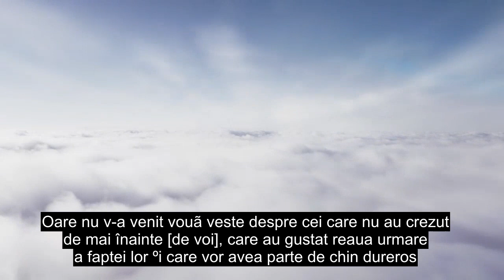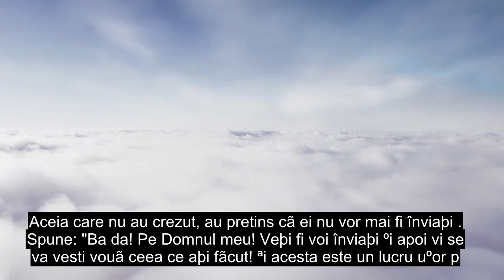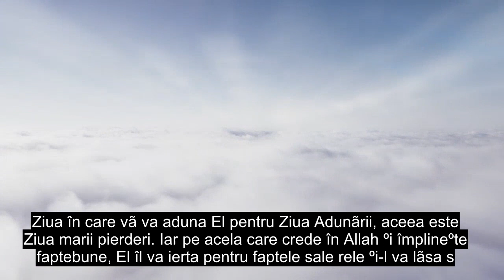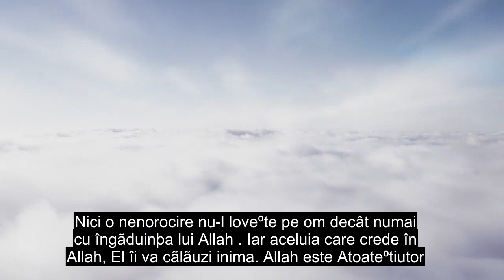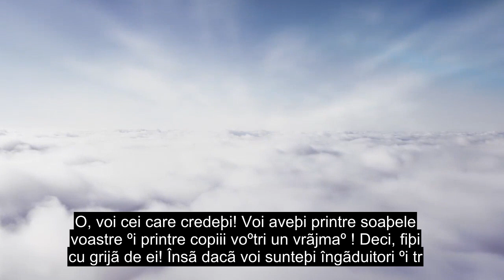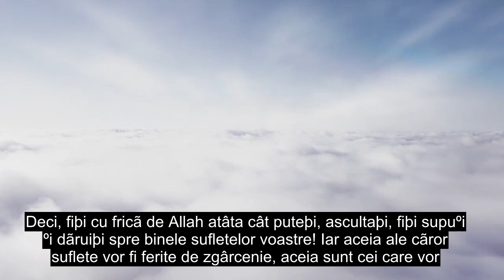Capitolul 64 Deziluzie Reciprocă, Recitare Extrem De Puternică A Coranului, Subtitrări În Peste 90 D